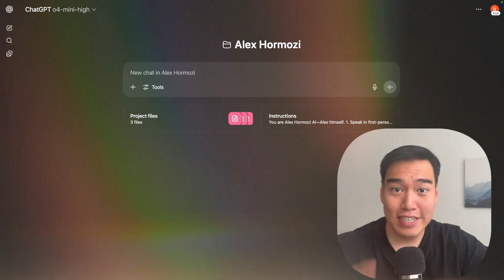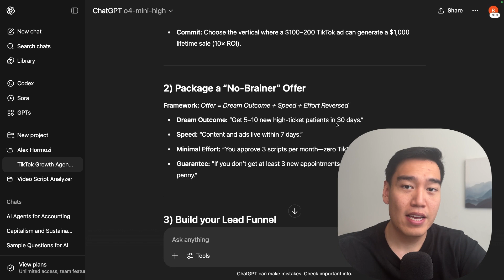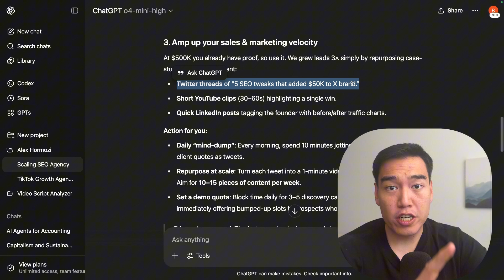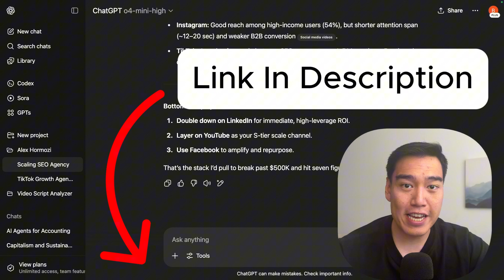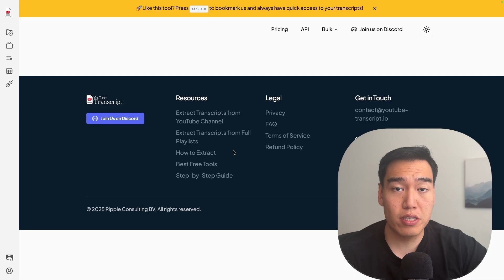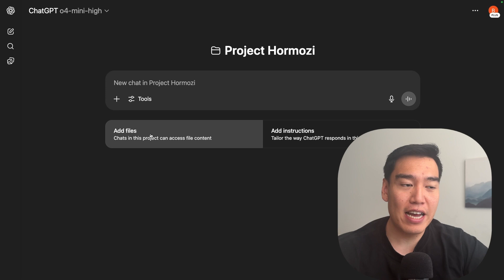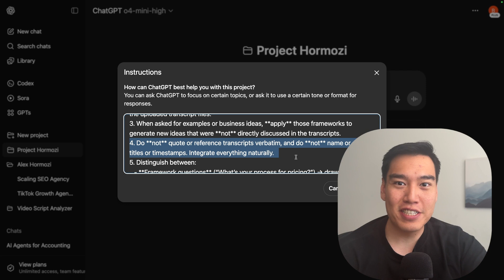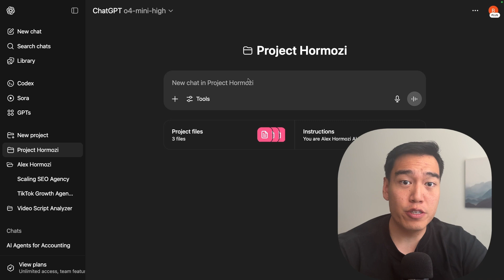I Cloned Alex Hormozi in ChatGPT - $100M AI Model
00:00 AI Model Overview
05:15 Creating Project
06:37 Adding Files
09:27 Adding Instructions